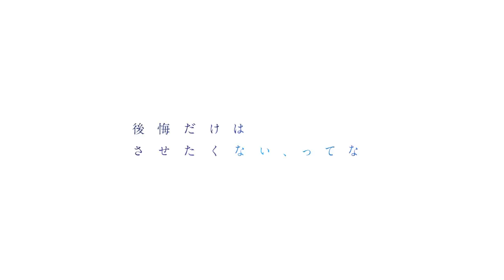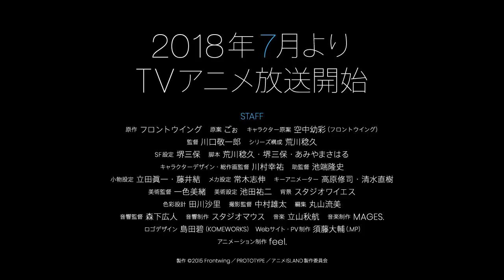TVアニメ『ISLAND(アイランド)』PVオープニングテーマver【2018年7月放送】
グリザイアシリーズを手がけたフロントウイングが送る新たなTVアニメ。

『永遠のひとつ』田村ゆかり

‹STAFF›
監督：川口 敬一郎
シリーズ構成：荒川 稔久
キャラクターデザイン・総作画監督：川村 幸祐
音楽制作：MAGES.
アニメーション制作：feel.

OPアーティスト：田村 ゆかり
EDアーティスト：亜咲花

‹CAST›
御原 凛音：田村 ゆかり
枢都 夏蓮：阿澄 佳奈
伽藍堂 紗羅：山村 響
三千界 切那：鈴木 達央
反取 芽衣：中島 唯
鳩間 杏：高柳 知葉
砂田 笑里：田中 貴子